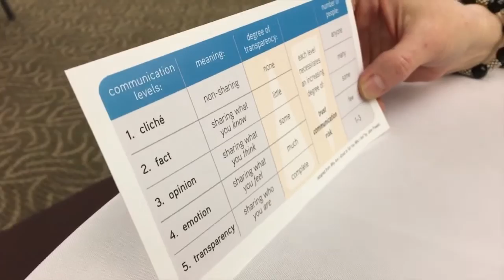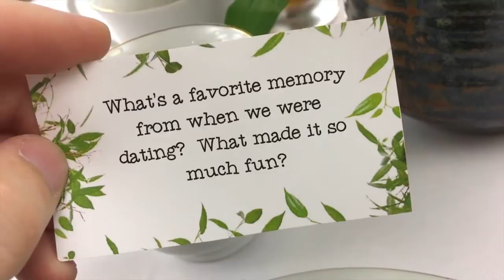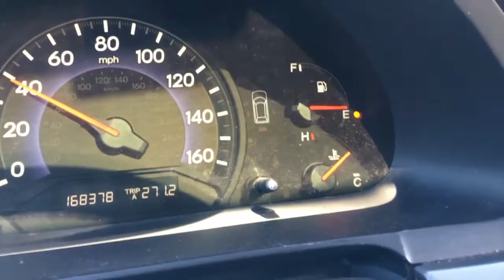I Tripped the ALARM!!! | That GOOD Life Family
A normal day became not so normal when i tripped the church alarm!  That GOOD Life Family

★ That GOOD LIFE family is about two parents with 5 children on a mission to enjoy that GOOD LIFE!

★ Watch our AWESOME PLAYLISTS for other videos you might enjoy!

♫ MUSIC USED ♫
That GOOD Life Logo Intro: